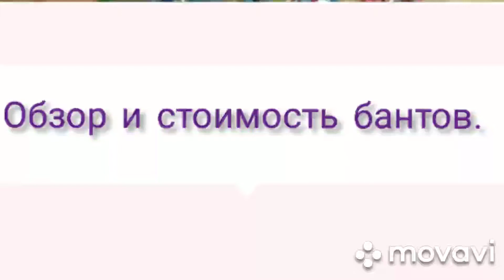Заброшу вязание? Новое увлечение! Обзор и стоимость бантов.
Здравствуйте! Меня зовут Елена.
Сегодня я расскажу о ещё одном моём увлечении.
Может кому будет интересно узнать,по чём я продаю свои работы.

Принимаю заказы, есть готовые работы, возможен повтор по вашим фото  ( игрушечки, банты, вязаные изделия).